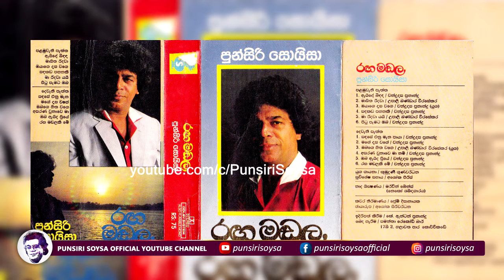02 Ma Sitha Ridawa (මා සිත රිදවා) Ragamadala Album | Punsiri Soysa